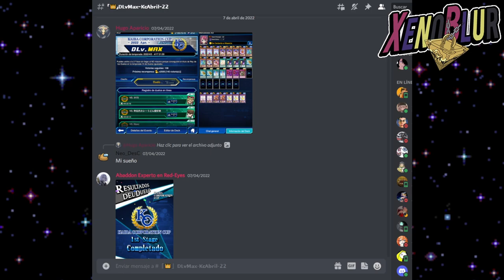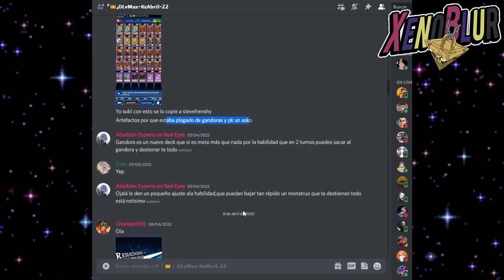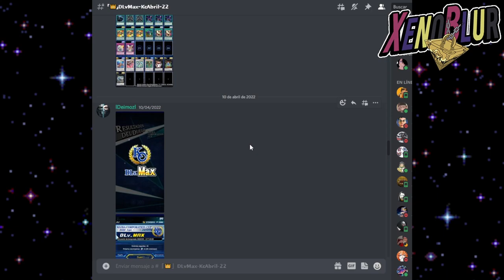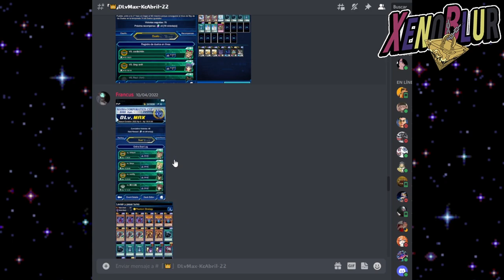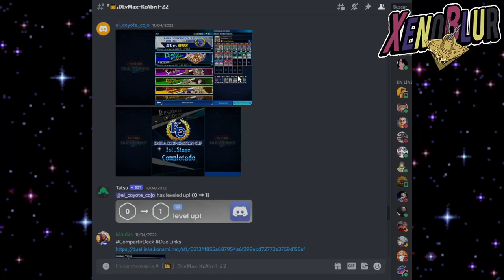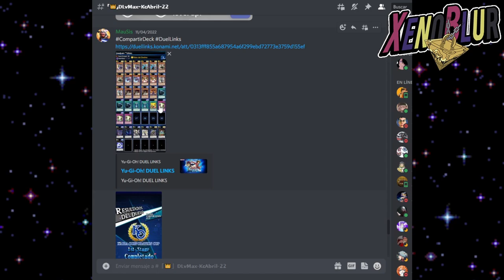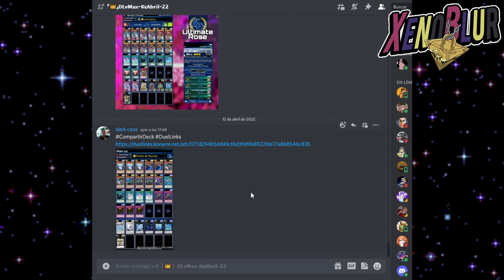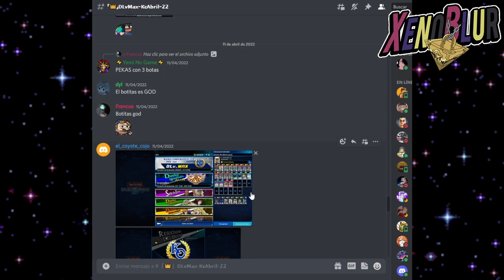Decks ND MAX , Alcanza el DLv 20 en la Copa KC con ESTOS DECKS [Apr 2022] | Yu-Gi-Oh! Duel Links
Mas de 10 Decks que ya están en la segunda fase de la copa KC ND MAX